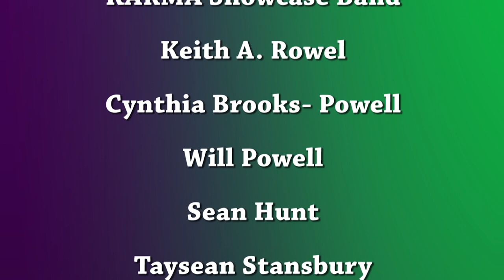KARMA PROMOTIONAL VIDEO KEITH A ROWEL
KARMA RECORDS HOT NEW SHOW CASE BAND! PERFORMANCES.
 ENTERTAINMENT! CLASS! STYLE! KARMA HAS IT ALL!